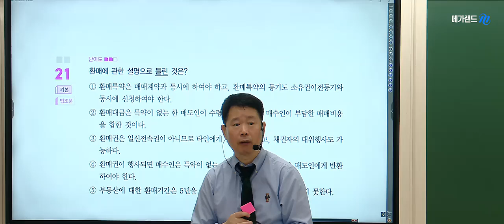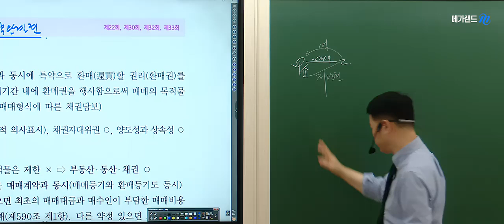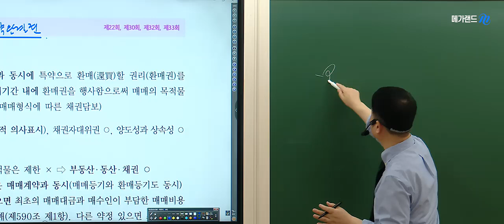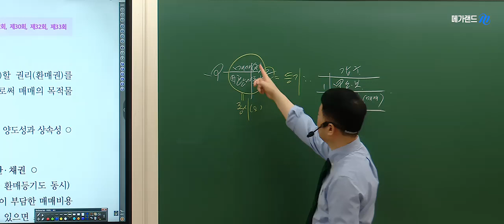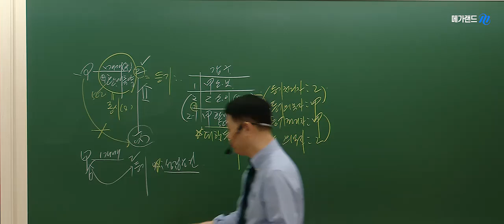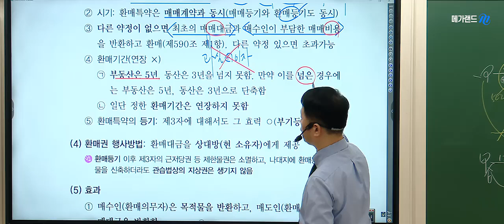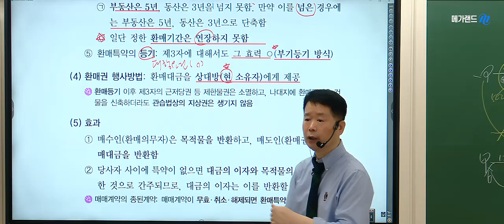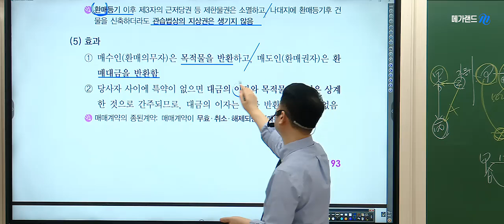[공인중개사학원 김포중앙] 🌈마스터민법 메가랜드 정동섭 교수님 ❤️기출응용반-환매, 교환 💙정동섭민법 파이널➡️족집게100선-9월 8일(일)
🌈정동섭교수님 [2024년 족집게100선] 일정 상세보기

🌈합격의 기술! 단원별 모의고사특강으로 합격Go! = (강의)듣고 (시험)보고 (오답)쓰고!

✅ 2024 5~6월 공시/세법/중개사법  단원별모의고사 특강 시즌1.